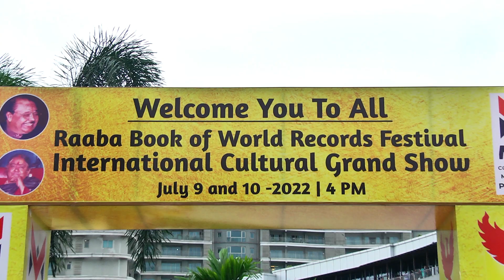Raaba Book of World Records Festival | Raaba Media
About Raaba Book of World Records Festival

It was indeed a proud and prestigious moment for RAABA MEDIA to celebrate its 5th year anniversary celebration and world record Festival at Phoenix market city on July 9th& 10th.It was an international grand cultural show which was witnessed by the huge crowd gathered at the venue. More than 1500 students from 4 Countries and 8 Indian states participated and exhibited their talents on stage. It was a great honor to have Mr.Mahesh Kumar , Deputy Mayer, Chennai Corporation, Chennai and Dr.K.Prabhakar IPS, Superintendent of police, Dr.Jaguar Thangam , President Film and television producer Council Guild of South India , Mr. R. Venkatesan and Mr.R.Prabu Directors Of  9D Group, MARC Opportunity Development Ltd, India, Raja Gubera Siddhar ,Om Sri Raja Kubera Siddhar peedam, Kanchipuram Dr.M.Venkatesan,Dr.Rajesh and Johny Dance Choreographer as our honorable chief guests to grace the occasion.
Apart from them we also had MARC M-Club Tesla OMR as our special sponsors. The show started with the welcome address by our founder Mr.Prasanna. It was followed by Bharatanatyam by kids which was greatly enjoyed by the audience.
Special awards for teachers where given to honor them. We are grateful and thankful to each and every one of you for making this international event a great success.